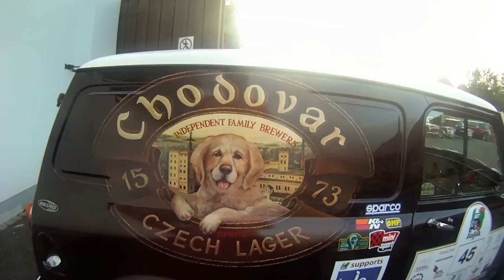Mini v pivovaru 2011 HD /NR/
Short video from Mini in Chodovar 2011, Chodová Planá 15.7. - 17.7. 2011. Created just for mini friends and fun. enjoy